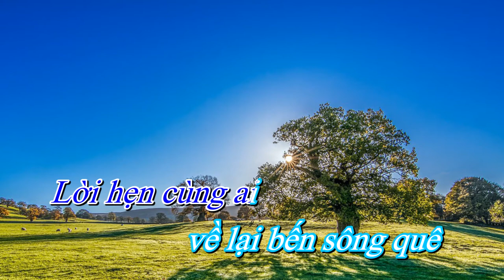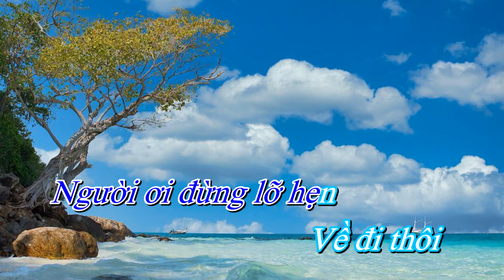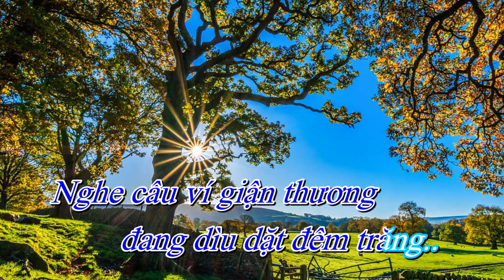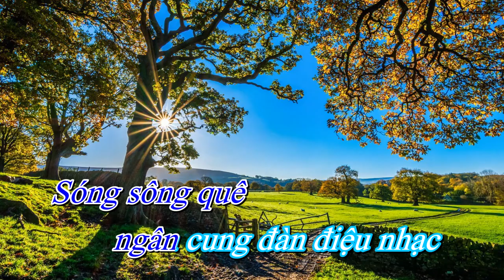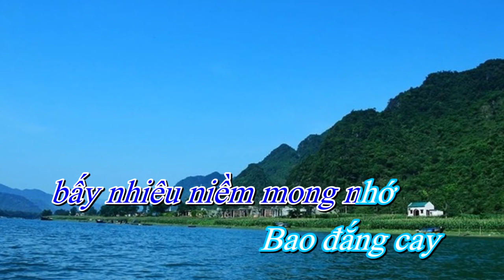Lời hẹn tình quê - Sáng tác. Lê An Tuyên ( Karaoke tone nam ) #54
Tên bài hát : Lời hẹn tình quê
Sáng tác : Lê An Tuyên
Trình bày - Thanh Tài
Link beat : Lời hẹn tình quê - Thanh Tài - NhacCuaTui